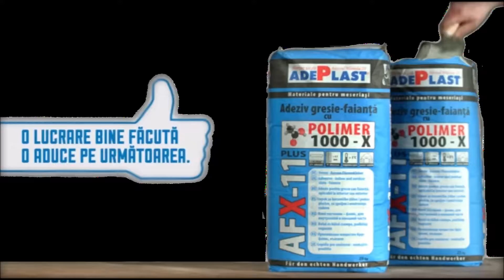Nou an scolar ,uratura Buzdu si Morar by Flick